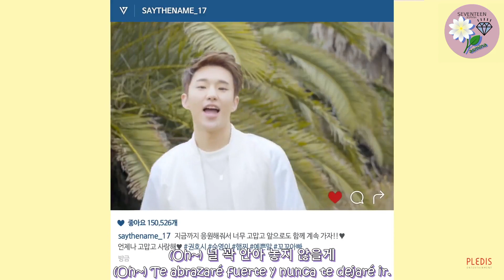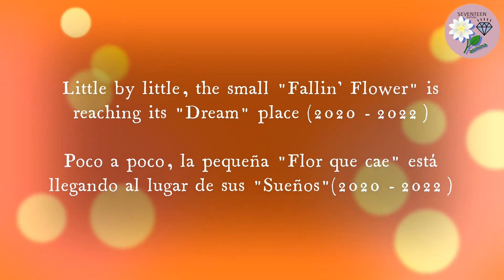HAPPY BIRTHDAY HOSHI (SEVENTEEN) [Recap + Extras]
Si quieres ayudarme a continuar con el canal puedes donar aquí :3 //

Si te gusta mi trabajo, comparte mi canal por favor ;)
If you liked my work, share my channel please ;)